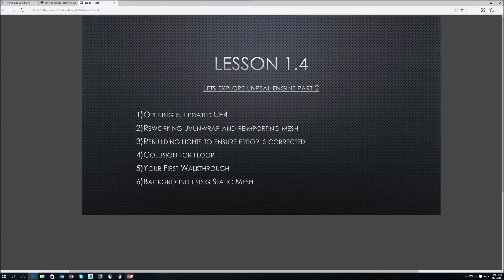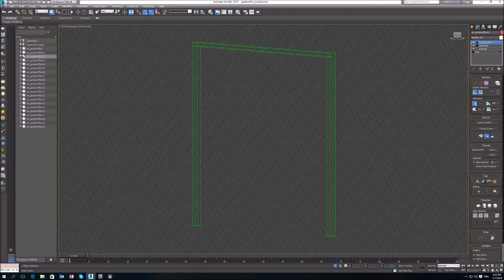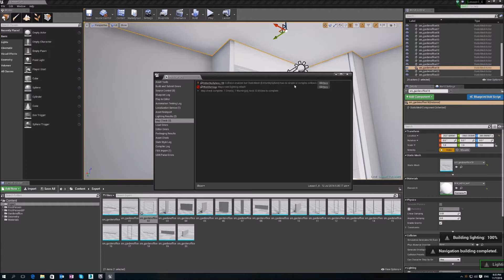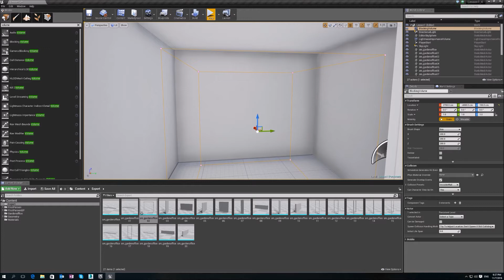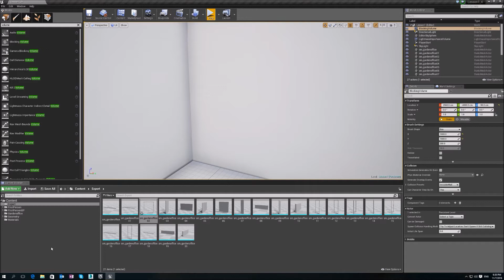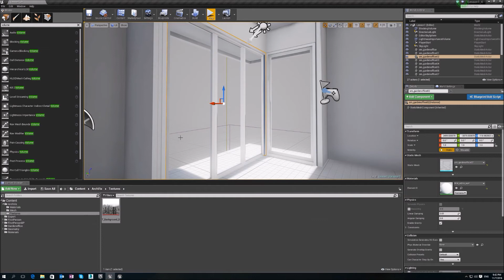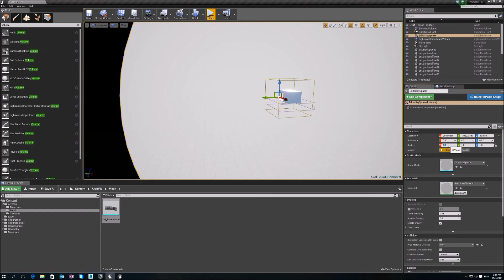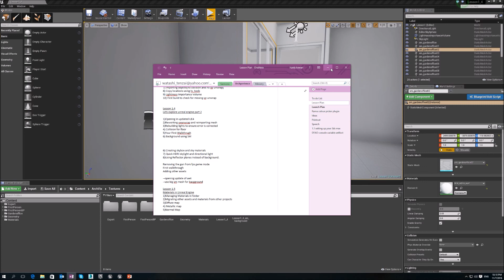Unreal Engine Archviz Tutorial - Step by Step Lesson Section 4 - Collision And First Walkthrough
Unreal Engine Archviz 101 - Section 4 - Collision And First Walkthrough

There is no project files for this lesson.

Step by step tutorial on how to make your architectural visualisation interactive.
Designed specifically for interior designers who are already creating 3d designs using 3ds max and vray, this step by step tutorial series aims to teach you how to convert them to become a walkthrough and compatible with the oculus rift using the unreal engine.

Section 4: Collision And First Walkthrough
1)Opening in updated UE4
2)Reworking uvunwrap and reimporting mesh
3)Rebuilding lights to ensure error is corrected
4)Collision for floor
5)Your First Walkthrough
6)Background using Static Mesh